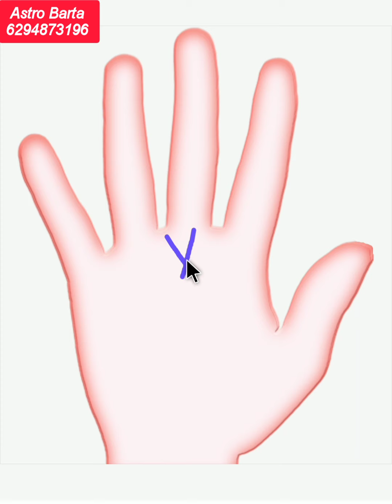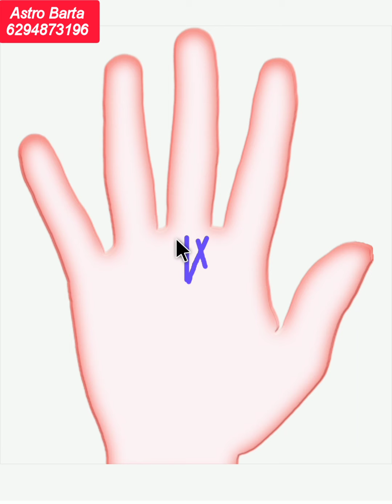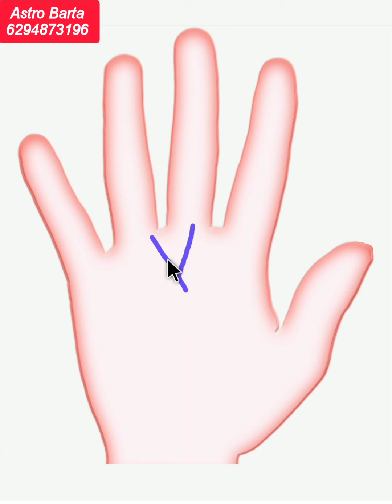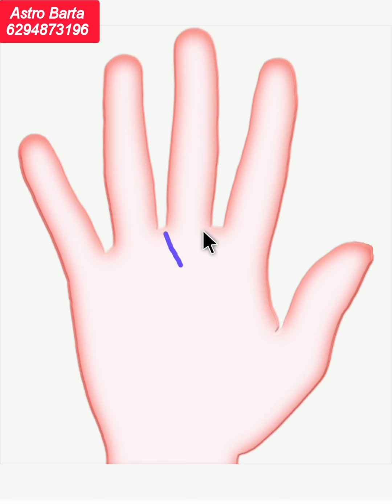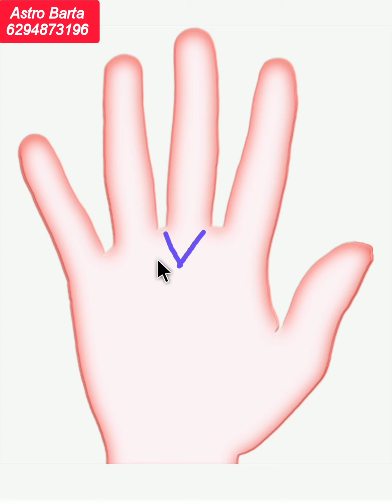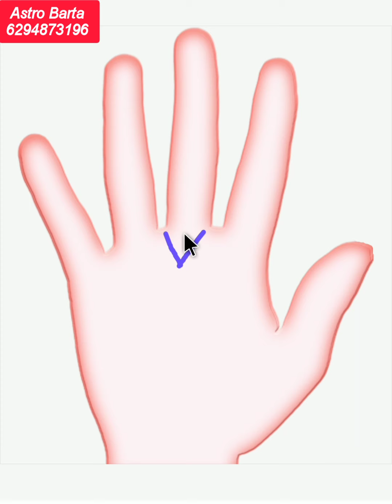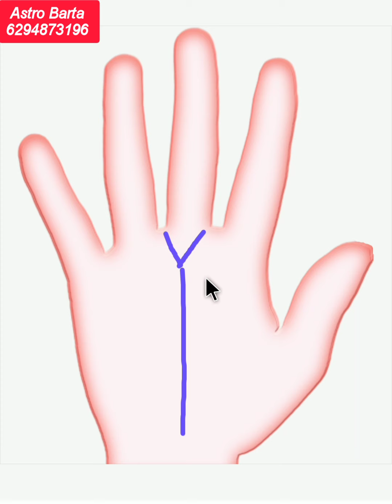শনির তিলক | Hater Rekha Bichar | Bangla Jyotish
About this video - নমস্কার বন্ধুরা এই ভিডিওতে আলোচনা করেছি শনির তিলক হাতে থাকলে কি ফল পাওয়া যায়? অনেক মানুষের হাতে শনির ক্ষেত্রে বিশেষ একটি চিহ্ন থাকে, যাকে শনির তিলক বলে এটি খুবই শুভসংকেত কিন্তু বিশেষ কিছু নিয়ম মেনে চললে তবেই শুভ ফল পাওয়া যায়। ভিডিওটি দেখার আমন্ত্রণ রইল।

* Get personal consultations for:
• Progeny, Children
• Settlement Abroad
• Education
• Property
• Year Ahead
• Health & Wellness